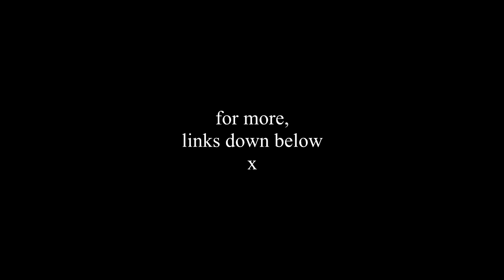VLOGMASDAYS22-23 // Everyday sexism and leaving Paris!